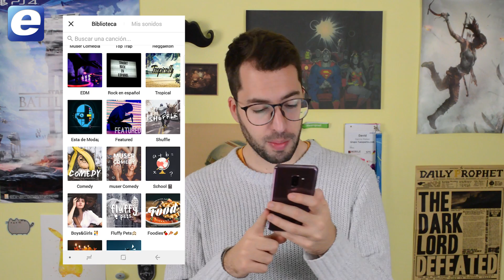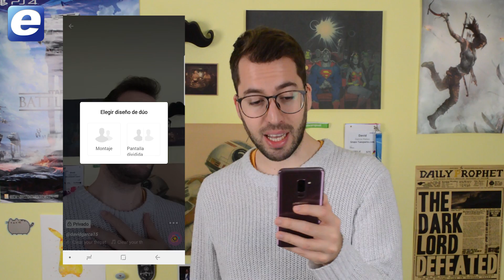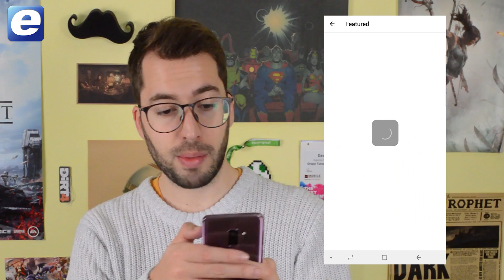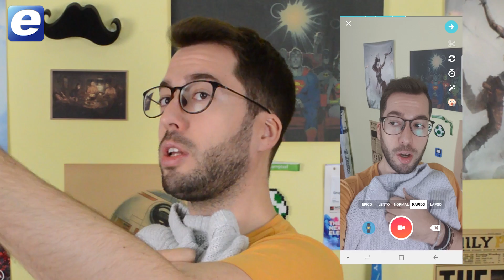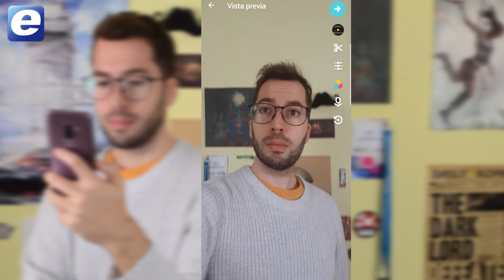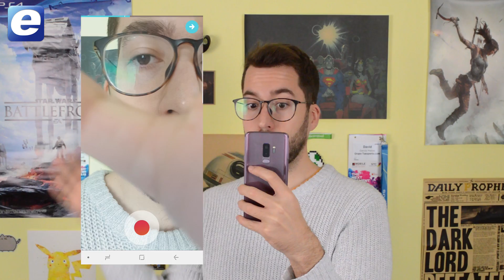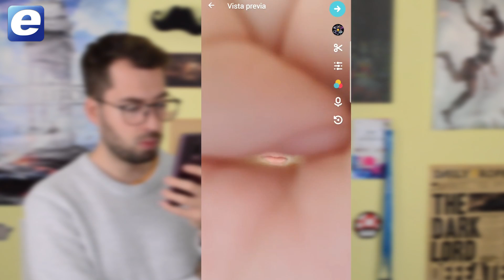Musical.ly, 10 trucos y transiciones para triunfar en tus vídeos